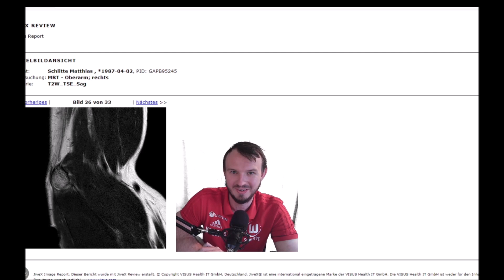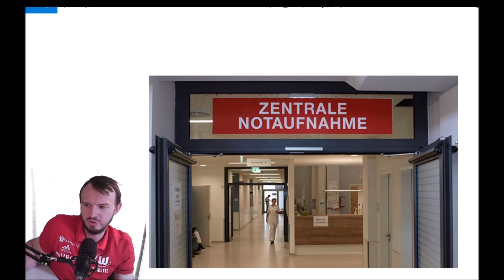Armwrestling | Bizeps Table Curl Challenge | Alles aus? Wie Hellboy seinen Bizeps zerstört.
Nach Silber bei  der Pronation- Challenge gibt es eine neue Herausforderung: Die Bizeps Table Curl -Challenge. Leider gehört der neue Wettbewerb von Uncle Jon's Arm Wrestling Show nicht zu Hellboys Lieblingsübungen, doch der Armwrestling-Champion nimmt die Challenge an. Doch dann passiert es: Bei den ersten Übungen knallt es. Bizepsriss? Sehnenabriss? Ist nun alles aus?